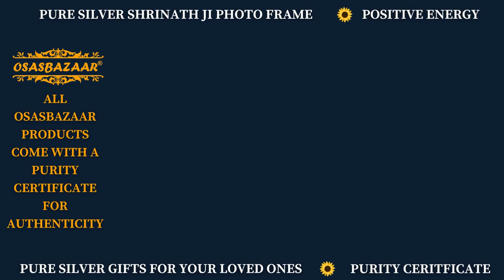Pure Silver Shrinathji Photo Frame Video Osasbazaar BIS Hallmark, Home Office Mandir Decor Accessory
Pure Silver Shrinathji Photo Frame Reel Shorts Video | Osasbazaar, BIS Hallmark, Home Office Mandir Decor Accessory

"Shrinathji Ki Jai Ho!"
Embrace serenity with the Pure Silver Shrinath Ji Photo Frame, radiating divine blessings and bringing prosperity and peace in your space. It adds spiritual elegance while serving as a reminder of Shrinath Ji's teachings on devotion and tranquility. A cherished addition to your home or a thoughtful gift for loved ones.

"श्रीनाथजी की जय हो!"
शुद्ध चांदी के श्रीनाथ जी फोटो फ्रेम के साथ शांति को अपनाएं, दिव्य आशीर्वाद प्रसारित करें और अपने क्षेत्र में समृद्धि और शांति लाएं। यह भक्ति और शांति पर श्रीनाथ जी की शिक्षाओं की याद दिलाने के साथ-साथ आध्यात्मिक सुंदरता भी जोड़ता है। आपके घर के लिए एक अनमोल उपहार या प्रियजनों के लिए एक विचारशील उपहार।